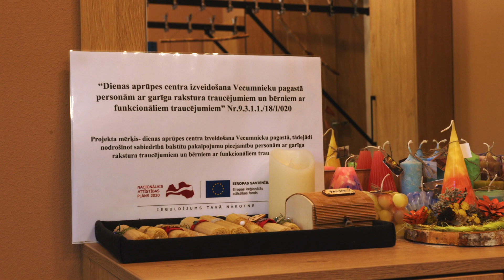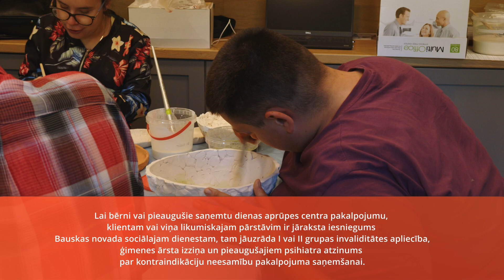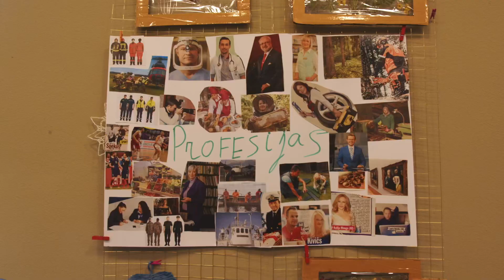Daudzfunkcionālais sociālo pakalpojumu centrs SARKANĀ SKOLA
Bauskas novada daudzfunkcionālais sociālo pakalpojumu centrs SARKANĀ SKOLA sniedz dienas aprūpes centra pakalpojumus pieaugušajiem ar garīga rakstura traucējumiem un bērniem ar funkcionāliem traucējumiem.

Centrs atrodas: Bauskas iela 4, Vecumnieki, Vecumnieku pagasts, Bauskas novads, LV- 3933

Deinstitucionalizācijas projekta "Atver sirdi Zemgalē" ietvaros (vēl līdz 2023. gada rudenim) pakalpojums tiek apmaksāts no Eiropas Sociālā fonda līdzekļiem, bet pēc projekta beigām no pašvaldību finansējuma un saskaņā ar pašvaldības saistošajiem noteikumiem.

Lai bērni vai pieaugušie saņemtu pakalpojumu, klientam vai viņa likumiskajam pārstāvim jāraksta iesniegums sociālajam dienestam pievienojot I vai II grupas invaliditātes apliecības kopiju, izziņu ņo ģimenes ārsta par kontrindikāciju neesamību pakalpojuma saņemšanai, pieaugušajiem arī psihiatra atzinumu.

Atver sirdi Zemgalē;  deinstitucionalizācija;  dienas aprūpes centrs; garīga rakstura traucējumi; bērni ar funkcionāliem traucējumiem; invaliditāte; Eiropas Sociālais fonds; ES fondi; sabiedrībā balstīti sociālie pakalpojumi; Labklājības ministrija; Zemgales plānošanas reģions; Bauskas novads